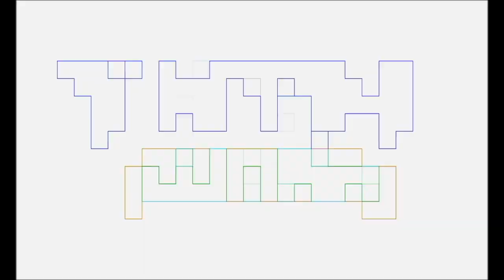Talking Nerdy with The Podcast That Wouldn't Die about Quantumania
Pablo Gunner talking nerdy with The Podcast That Wouldn't Die about Ant-Man & The Wasp: Quantumania.